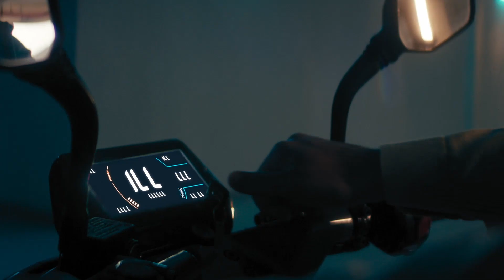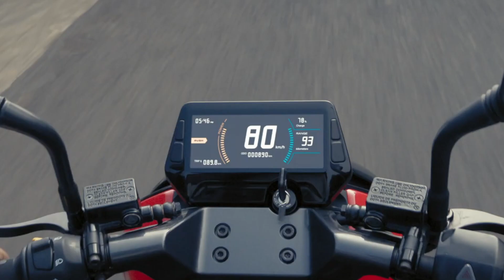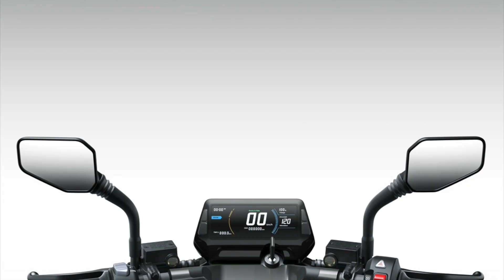River Indie Electric Scooter Specifications, Features, Delivery & Price in Maharashtra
SUV of Scooter.. रिव्हर इंडी… भारतीय कंपनी … जबरदस्त स्पेक्स… आणि किंमत सुद्धा इतर गाड्यांच्या तुलनेने कमी…  सध्या हि गाडी ट्रेंडिंग मध्ये आहे आणि बरेच जण गाडी विषयी जाणून घेण्यासाठी उत्सुक आहेत.. चला जाणून घेऊया या गाडीची सर्व माहिती  आपल्या मातृभाषेतून आणि आपल्या स्टईलने…

Coming to the specifications of the River Indy… it has a PMS motor of max 6.9 kW peak power which is center chassis mounted and connected to the wheel by belt… this motor produces 9 bhp and 26 nm torque… 0 to 40 kmph speed and Takes in 3.9 seconds… 90 km top speed mentioned by the company in the specs sheet… Hill climbing capability i.e. gradability of the car is 18 degrees… 3 riding modes Eco, Ride, and Rush are provided to control the speed of the motor.. 4th reverse mode is Also modded…